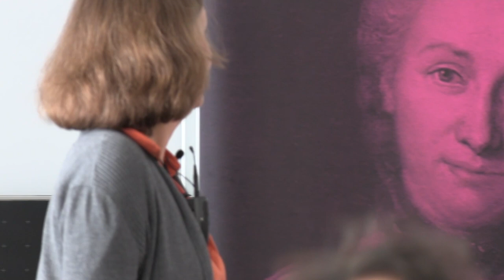Katherine Brading - Du Châtelet and The Leibniz-Clarke Correspondence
The conference Émilie Du Châtelet in Relation to Leibniz and Wolff – Similarities and Differences at the University of Paderborn was organised by Clara Carus (Paderborn University), Jeffrey McDonough (Harvard University) and Ruth E. Hagengruber (Director of the Center for the History of Women Philosophers and Scientists, Paderborn University).

Katherine Brading (Duke University) is interested in theoretical physics read as a contribution to philosophy, and is currently working on a book project that re-tells history of philosophy from the late sixteenth century to the present day, with history of physics as an integral part of the story. She is the author of the monograph Emilie Du Châtelet and the Foundations of Physical Science. She was the leader of the Notre Dame research group which completed the translation of the Institutions de Physique. At the conference her talk was on the Du Châtelet and The Leibniz-Clarke Correspondence.